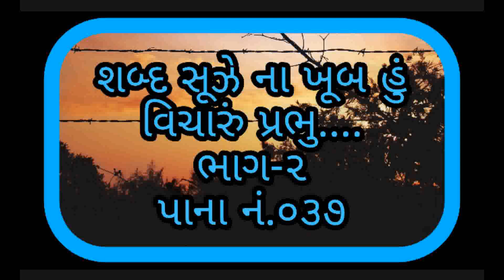શબ્દ સૂઝે ના ખૂબ હું વિચારું પ્રભુ...Shabd Suze Na Khub Hu Vicharu Prabhu